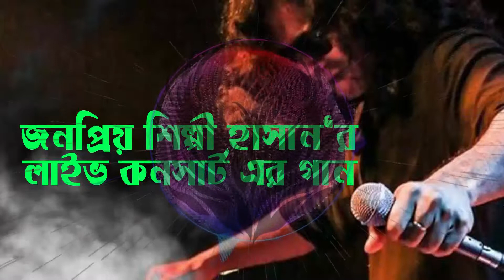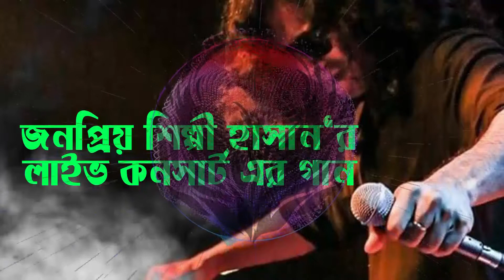Ore Mon Bole | Live Concert Song | ও রে মন বলে | হাসান | ARK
Ore Mon Bole
ও রে মন বলে
হাসান
Live Concert Song